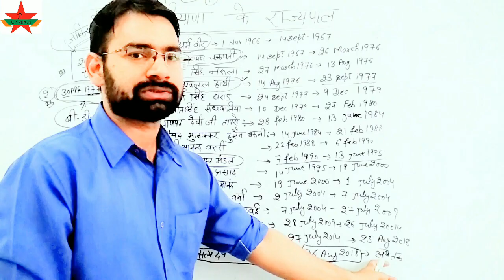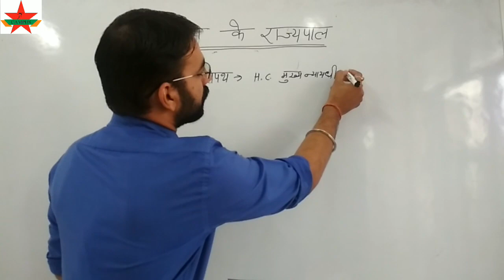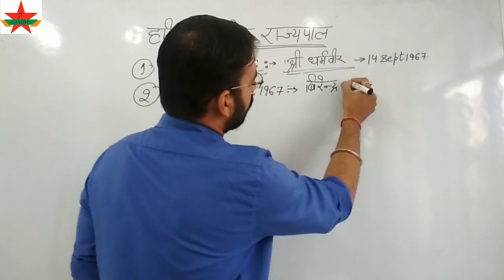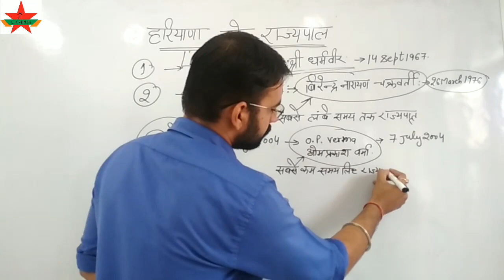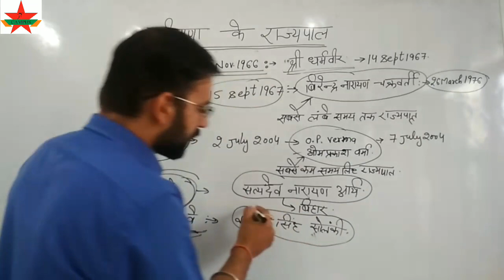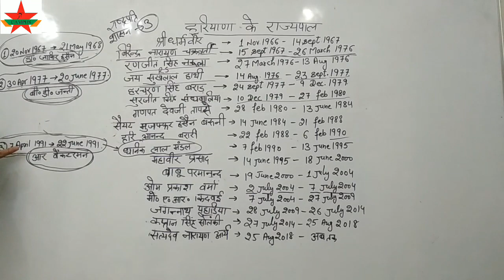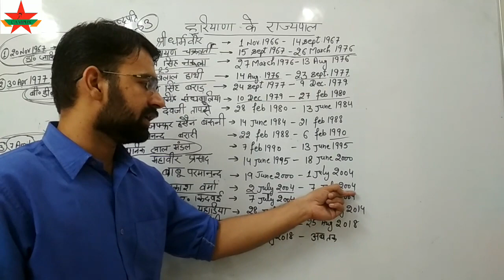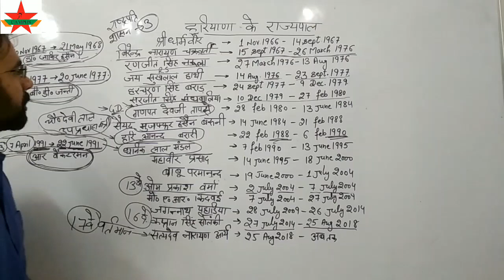Haryana GK | Part 4 | हरियाणा के राज्यपाल | Governor of Haryana | JT Campus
In this video complete information about Governor of Haryana ( हरियाणा के राज्यपाल)
This video is important for those who are doing preparation for competitive examination in Haryana, HSSC etc

JT Campus